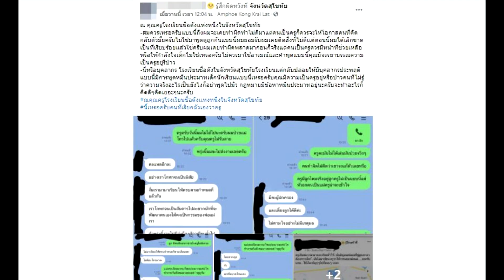วิจารณ์สนั่น! ครูโรงเรียนดัง ด่านักเรียนแรง ติดยา ตอแxล เหตุเด็กขอลาป่วย#super star dara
เครดิต:ข่าวสด🙏

วิจารณ์สนั่น! ครูโรงเรียนดัง ด่านักเรียนแรง ติดยา ตอแxล เหตุเด็กขอลาป่วย
ผู้ใช้เฟซบุ๊กรายหนึ่งได้ออกมาเล่าเรื่องพร้อมทั้งเปิดเผยข้อความการสนทนาระหว่างตนกับคุณครู ซึ่งเนื้อหาในข้อความนั้นนักเรียนได้แจ้งว่าตนป่วย ไม่สามารถไปเรียนได้โทรศัพท์ไปแล้วแต่ครูไม่รับ